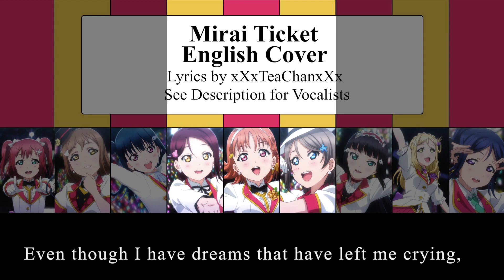[LLS] "Mirai Ticket" English Cover (Aqours)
DETAILS BELOW

Hello everyone!  This is the eighth song in my English Song Covers project for Love Live! Sunshine!!

Song- "Mirai Ticket"
English Lyrics by- xXxTeaChanxXx
Vocals- KiiChan (Chika), Hikari Kira (You), Shokatsuryoukomei (Riko),  Lili (Ruby), Irisu-Yan (Hanamaru), RamenBlossom (Yoshiko), Marika (Kanan), Blyssi (Mari), and Esturd (Dia)
Mixing- xXxTeaChanxXx
Karaoke made by- Love Live Wikia

We're in the home stretch for season 1! I'm really pleased with how this song came out. It wasn't one of my favorites when I first watched Sunshine, but it has definitely grown on me :)

If anyone wants to use them for a cover or for a fandub, please contact me and I will be glad to let you use them as long as I am given credit!

Lyrics:

We will become the light.
In the future we will shine so bright.
This is just the start, a gleam in my heart.
I know we’ll go far!

Even though I have dreams that have left me crying I know I cannot give up.
Nothing ever happens if you give in.
Make your dreams come true.
Everyone has struggled.
That’s how we’ll reach our goal.
Your dream is worth it.
You have to work hard.
I will stop faltering.
Now I see this is our beginning.

Never forget your aspirations.
There are challenges ahead.
I know that one day we will discover new shores.
(I know we will)
So let’s climb aboard!

The ocean is calling.
The time has come for our ship to leave!
So let’s set a course under the blue sky.
(What do you want to try?)
I can see all our dreams up ahead.
If we keep working hard we will go far.

I’ll stop faltering.
I can reach my dreams!

If we keep working hard I know we’ll go far.

Ah!
It is time to set sail.
You have earned your ticket it to the future!